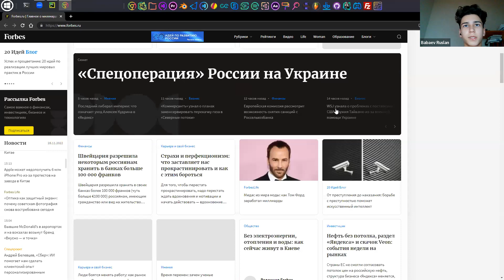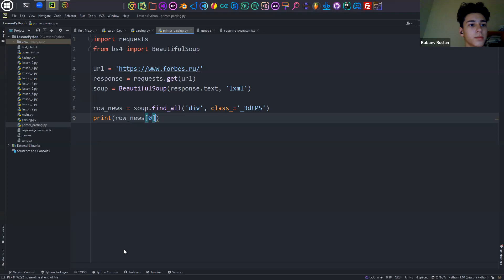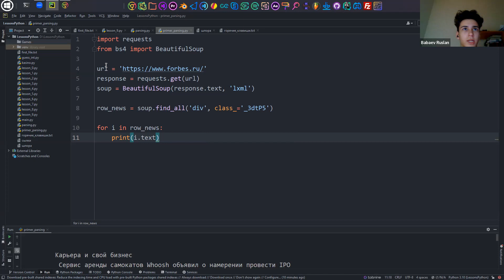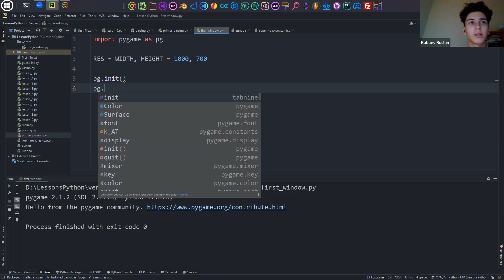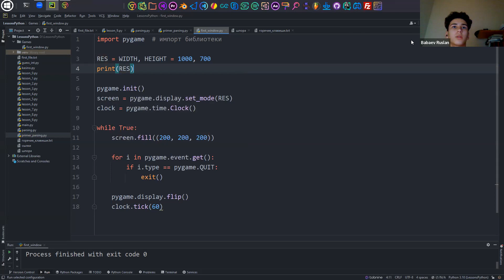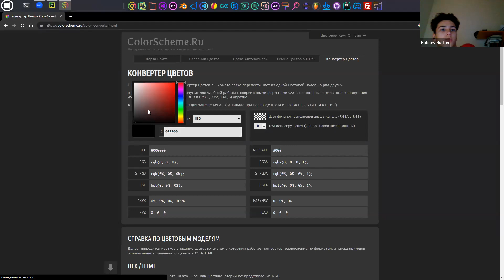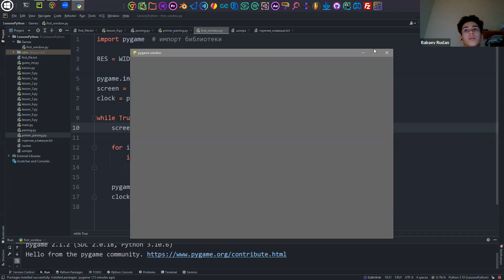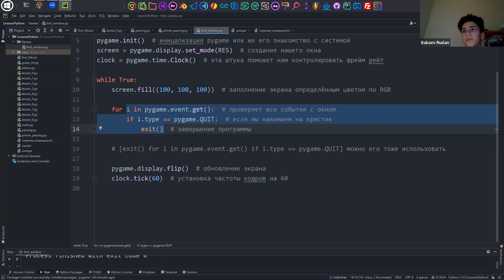Hello world! Урок 11 ▶ Python для начинающих